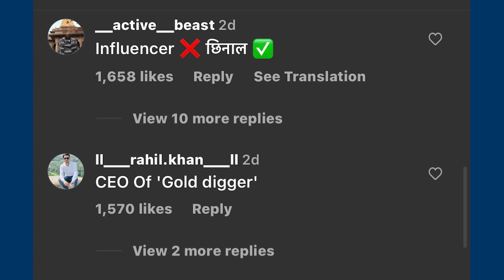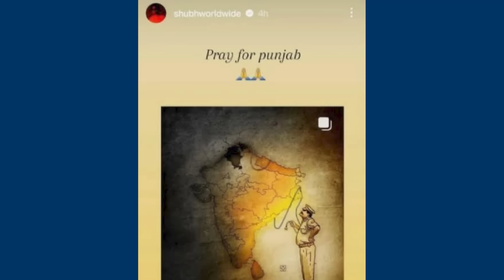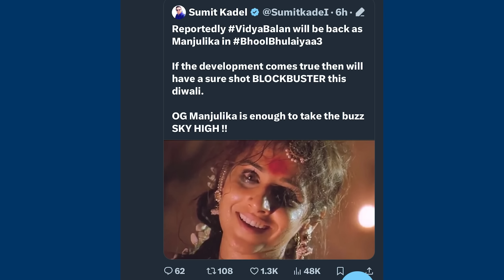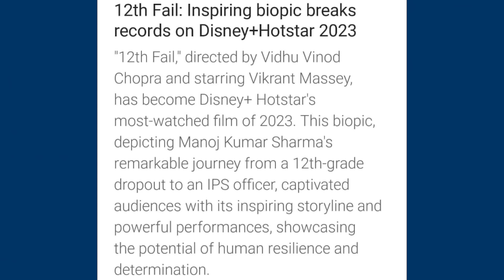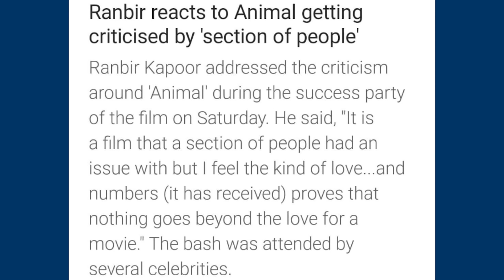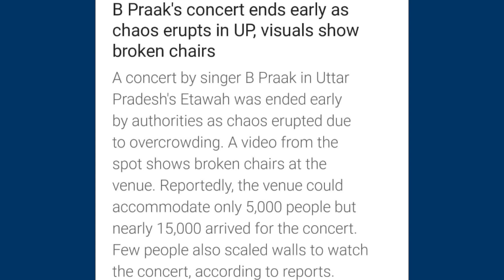Prank Gone Seriously Very Wrong😞, Shubh Dissed Virat Kohli & Kangana Ranaut?, UK07 Rider Marriage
Mentioned Videos/Links -

00:00 Prank Gone Seriously Very Wrong😳
00:35 This Insta Influencer Gets Lots of hate for this video…
01:56 Shubh Dissed Virat Kohli & Kangana Ranaut?😳
03:05 Puneet Superstar & Joginder Exposed?
04:04 Uk07 Rider Marriage?
04:24 Fukra Insaan’s Reaction on Sandeep Maheshwari Vs Vivek Bindra
05:39 Shakib Al Hasan S|@pp€d a Fan…
06:03 Mumbai Police lost ₹5 Lakh in an Online Scam
06:45 Vidya Balan will be back as Manjulika in Bhool Bhulaiyaa 3?😳Ashish Chanchlani Reacts
07:03 12th Fail Movie Huge Record
07:19 Pr€gn@nt Woman Wants Birth Deliveries on Jan 22 (Shree Ram Mandir’s Inauguration)
08:06 Real life G@ngsters approached Pankaj Tripathi after this😳
08:25 Ranbir Kapoor Reacts to Animal getting Criticised
09:00 Elvish Yadav caught by Police in Goa
10:23 B Praak’s Concert ends early as chaos erupted due to overcrowding